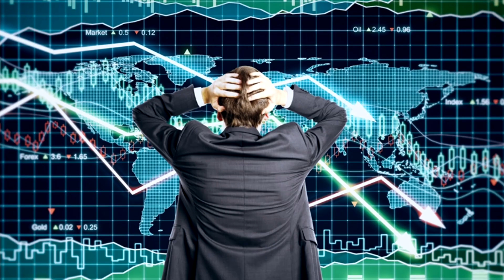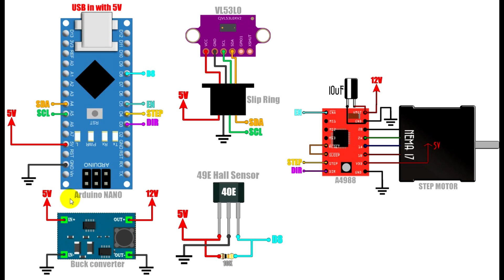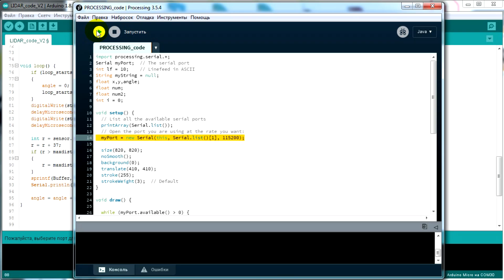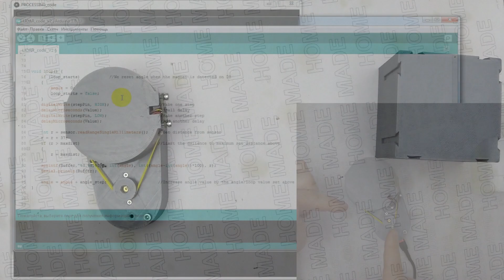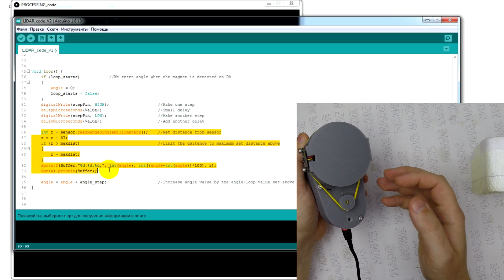Лидар на Ардуино! DIY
Всем привет! В этом видео мы сделаем простой лидар на Ардуино! С его помощью можно обнаруживать окружающие объекты.

Есть так же и другие вакансии!

0:00 Всем привет!
0:02 Тема этого видео
0:08 Описание принципов работы Лидара
1:00 Приглашаем на работу!
1:56 Схема устройства
3:16 Сборка устройства
5:00 Разбор скетча
5:30 Тестируем устройство
6:46 Недостатки конструкции
8:03 Результаты
8:15 Всем пока!